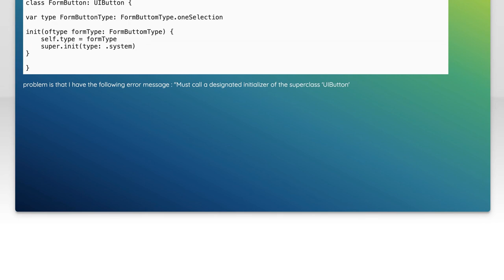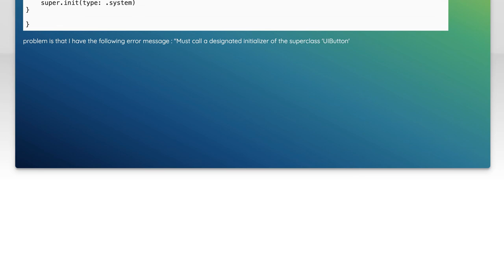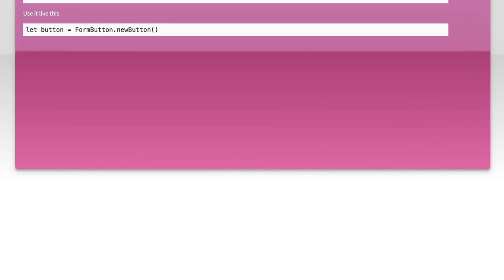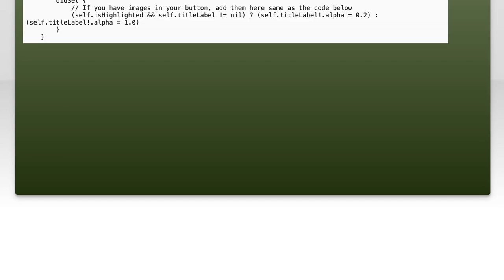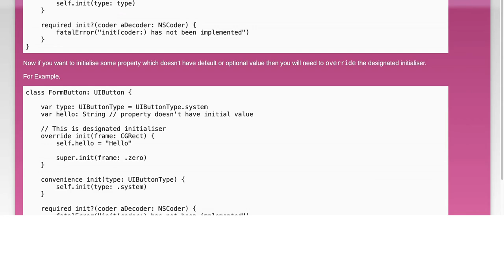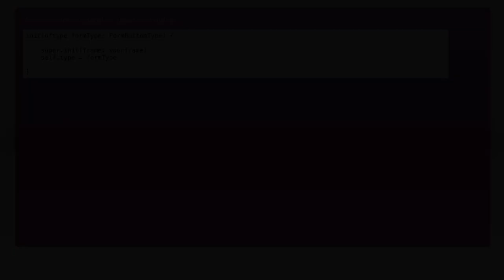How to Subclass UIButton .system in Swift: A Step-by-Step Guide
In this video, we’ll explore the process of subclassing UIButton .system in Swift, a powerful technique that allows you to customize the appearance and behavior of standard buttons in your iOS applications. Whether you're looking to enhance user interaction or create a unique design, this step-by-step guide will walk you through the essentials of subclassing, providing you with practical examples and tips along the way. Join us as we unlock the potential of UIButton .system and elevate your app's user interface!

Today's Topic: How to Subclass UIButton .system in Swift: A Step-by-Step Guide

Related to